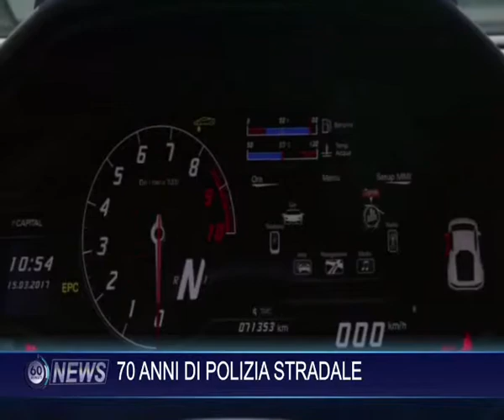70 ANNI DI POLSTRADA | IL VIDEO